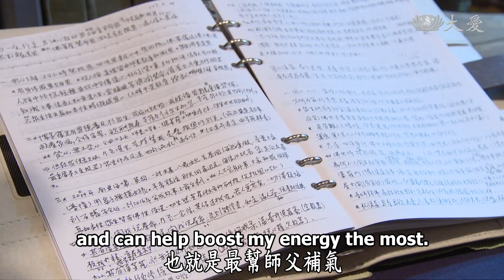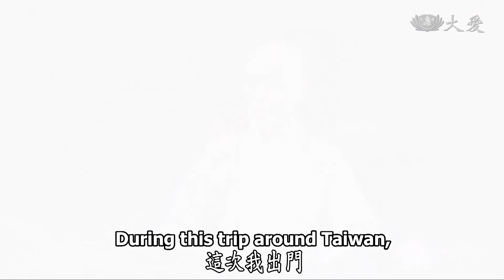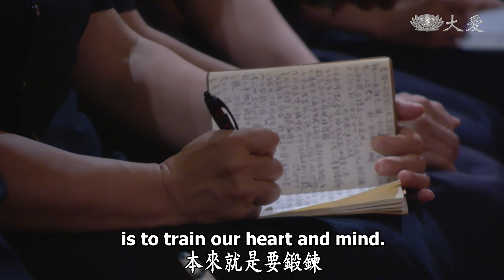【人間菩提】20180802 - 合和互協補正氣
合和互協補正氣
Training Ourselves to be Living Bodhisattvas

合和互協補正氣
增長慧命不漏失
勇於承擔再鍛鍊
切磋琢磨善用心

2018年7月14日，證嚴上人行腳至高雄靜思堂，上人慈示「看見人人的精進，讓他非常得安心，這也就是在幫他補氣。」

除了看見人人的精進，也看到資深菩薩的傳承，還有年輕菩薩的承擔，這也是讓證嚴上人很歡喜。

在此次的行腳中，從北到南，在由南到高屏，大家也都分享著這半年來在社區耕耘的成果，也都讓上人非常的感恩，而這一路走來，也有許多年紀大的老菩薩，都來和上人說，要來為師父補氣，且發願他們不要被人常照，他們要去照顧別人。

上人更期許每一位弟子慧命都可以增長，除了慧命的增長，也叮嚀每位弟子，還要做到傳承及法親關懷，而不論現在的年齡為何，人人一定要將法脈傳承與延續，這也是現在上人所擔心的。

而要成為菩薩，我們就要承擔起天下事，去苦眾生苦，樂眾生樂，更要鍛鍊好我們的心。

就如同鑽石之所以會那麼貴，就是經過了許多的琢磨，我們的人生也是要經過不斷不斷的磨練與鍛鍊，所以在菩薩道場也是一樣的道理。

(00237417)